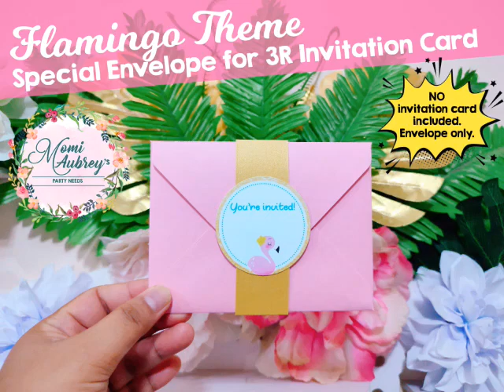Flamingo ThemeSpecial Envelope for 3R Invitation Card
Shopee stores:
Invitation Cards and Personalized Souvenirs

Loot Bags or Paper Bags, Loot Boxes, and Party Hats

Tiktok Shop